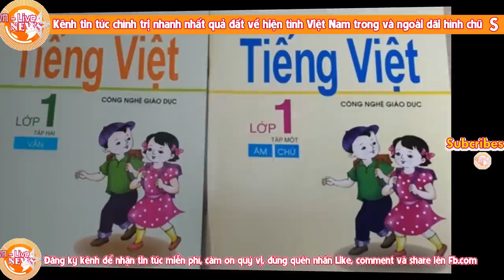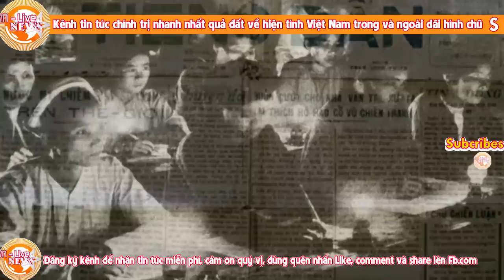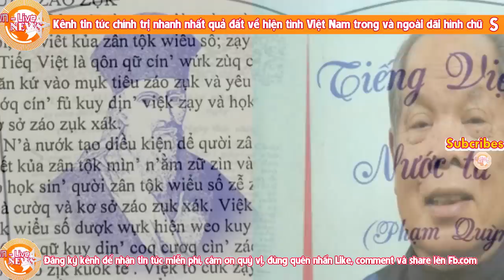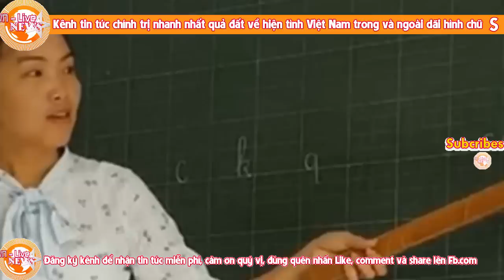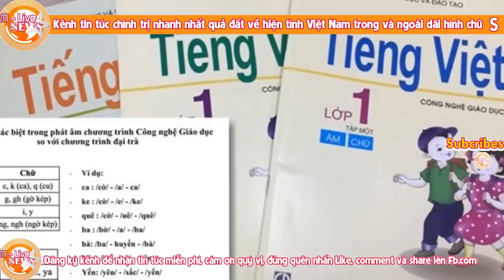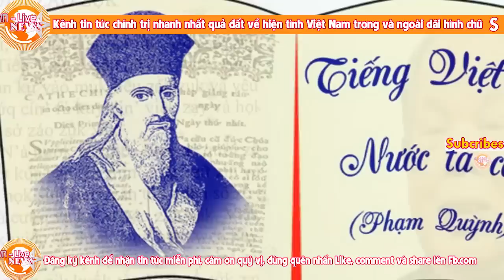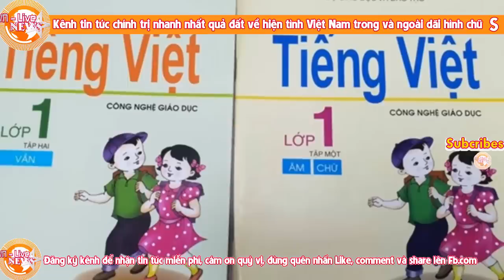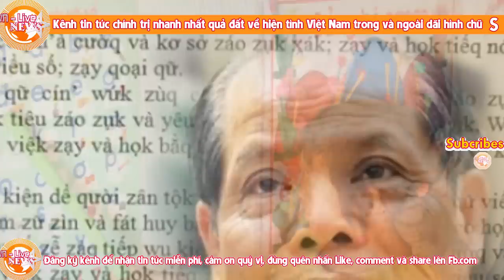Kiêu căng đòi cải tiến chữ bằng được, GS Hồ Ngọc Đại lãnh trọn cái tát chí mạng của Nguyễn Xuân Phúc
LiveTv, HoNgocDai, Congnghegiaoduc,